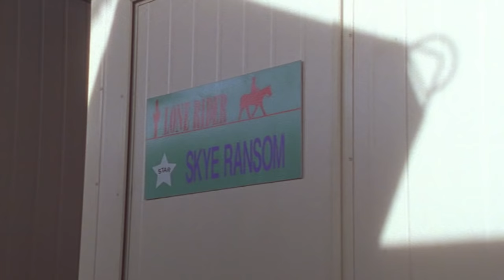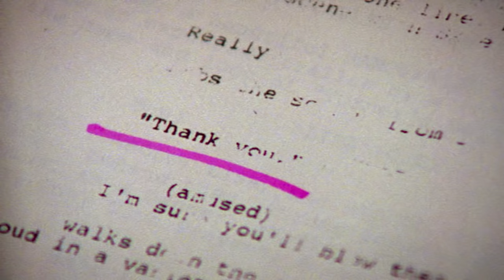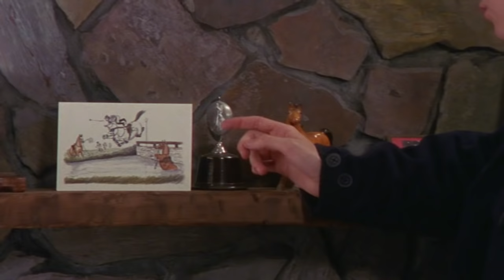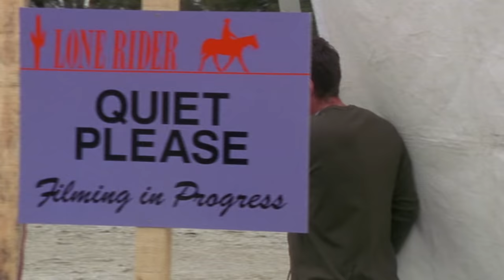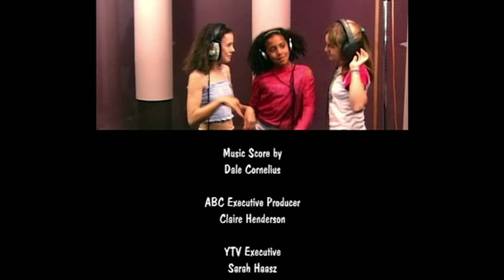The Saddle Club - Star Quality | Season 01 Episode 08 | HD | Full Episode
Teenage heart-throb, Skye Ransom, comes to Pine Hollow to shoot a movie. Lisa is jealous when her younger sister, Melanie, lands a small role in the film. Skye’s agent lied to the producers when he told them Skye knew how to ride a horse. Carole, Lisa and Stevie have to help Skye learn to ride before he loses his part in the movie. Skye takes a special interest in Lisa. She never guessed her first kiss would be with a movie star! Max meets Deborah Hale.